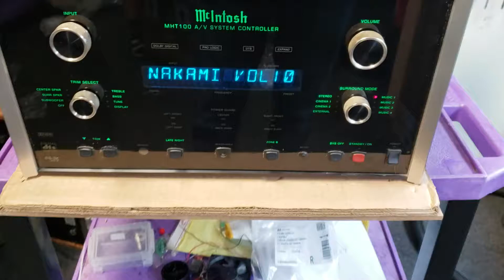McIntosh MHT100 Service & Repair | Adams Electronics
McIntosh MHT100 Service & Repair